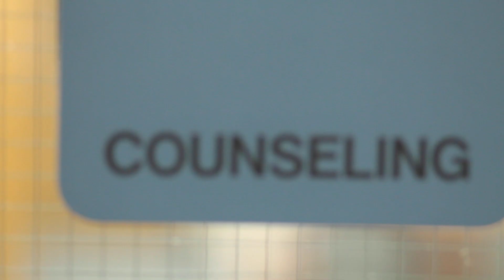"Counseling for Dad"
Filmed this for the "Doritos Competition"